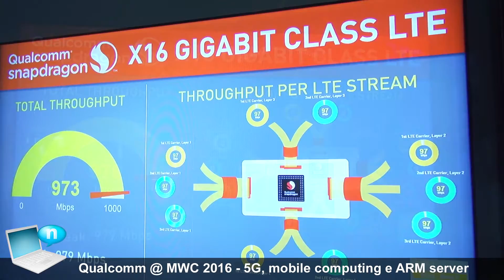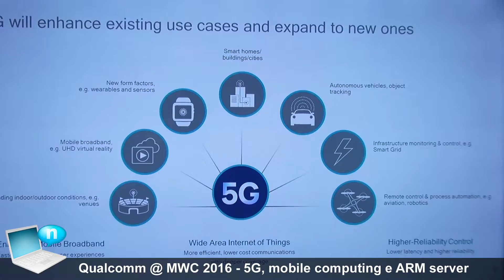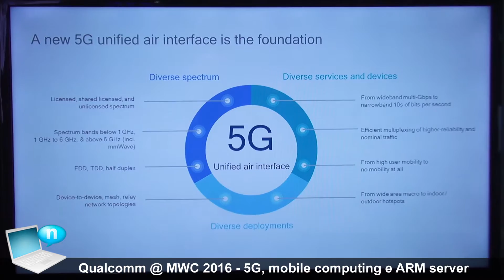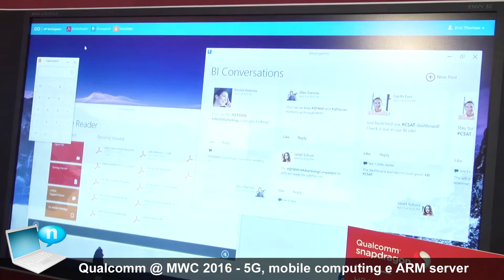Qualcomm - Intervista a Roberto Di Pietro - 5G, mobile computing, ARM server